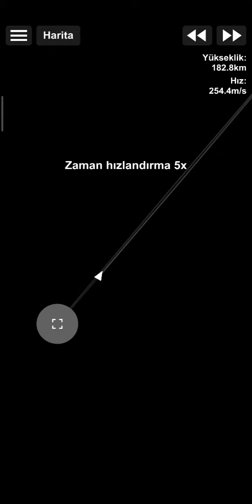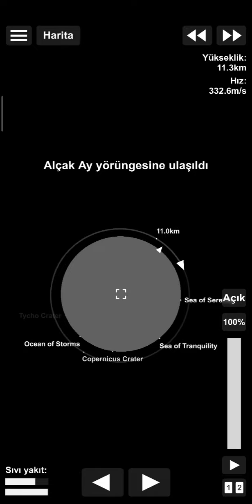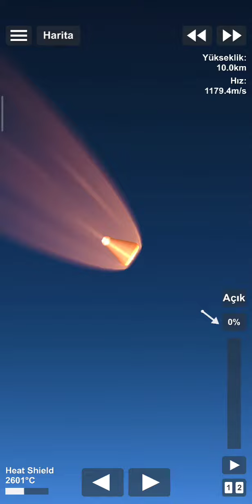SFS l Space Flight Simulator l Aya gidip döndük l Go to the moon and come back.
SFS l Space Flight Simulator l Aya gidip döndük, yakıto ve modülü fazla almışız, yolda biraz safea dökdük :) l Go to the moon and come back.